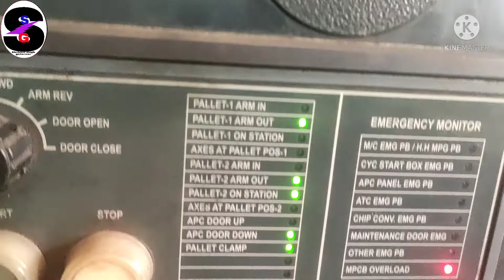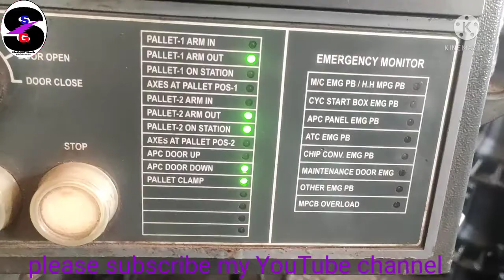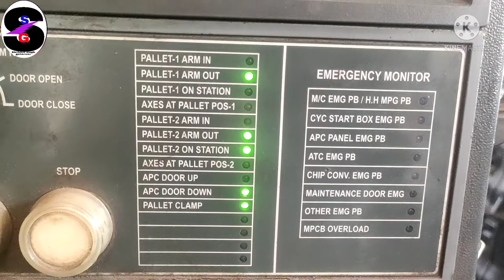MPCB OVERLOAD ll SPINDLE COOLENT MOTER OVERLOAD ll cnc alarm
MPCB OVERLOAD ll SPINDLE COOLENT MOTER OVERLOAD ll vmc machine moter alarm ll vmc machine alarm ll MPCB trip alarm ll vmc alarm solutions